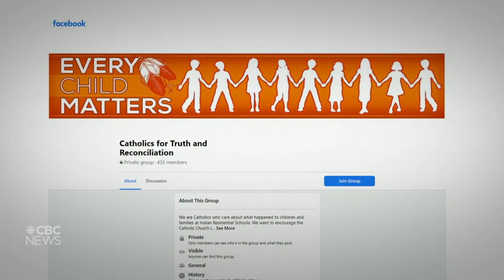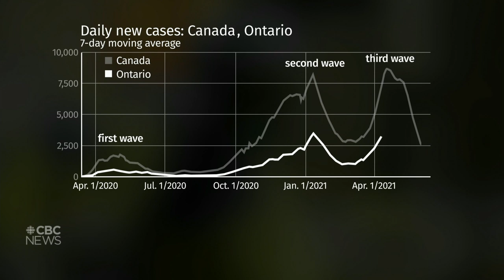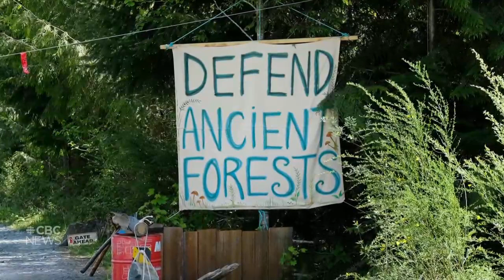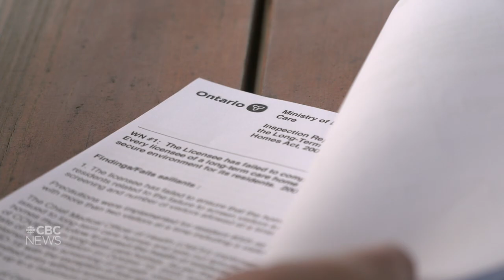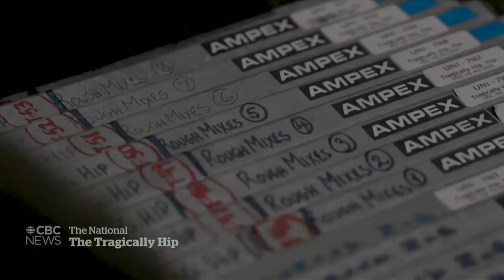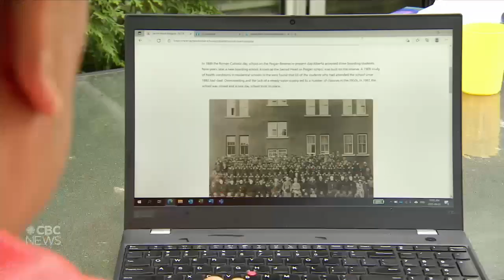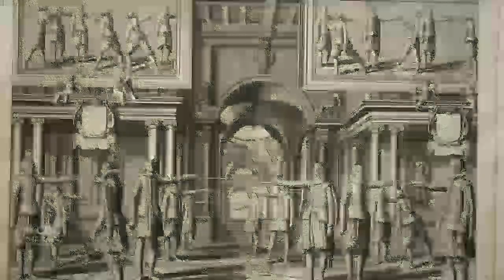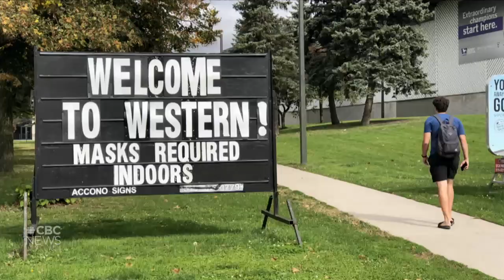Catholic Church accountability, Ontario schools, The Tragically Hip | The National for June 2, 2021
Ottawa promises funding to help First Nations communities search for unmarked graves at former residential schools as calls for accountability from the Catholic Church grow louder. Ontario is keeping schools closed for the rest of the year. Plus, The Tragically Hip join with Feist for the Junos.

00:00 The National for June 2, 2021
01:14 Kamloops residential school discovery
01:55 Government pledges money to find unmarked graves
05:03 Calls for an apology from the Catholic Church
07:45 Joyce Echaquan inquiry concludes
10:05 Government to release MMIWG response plan
10:45 Canada's COVID-19 daily case count
11:17 Ontario schools to stay closed until September
13:33 Atlantic Canada begins to reopen
14:26 Winnipeg welcomes NHL playoffs
16:58 Fight against old-growth logging in Fairy Creek
20:37 Ontario nursing homes caught breaking the law
23:54 The Tragically Hip return to the stage for Junos
33:40 Understanding intergenerational trauma
37:05 Jessica Guo: 15-year-old fencer heads to Olympics
43:30 The Moment